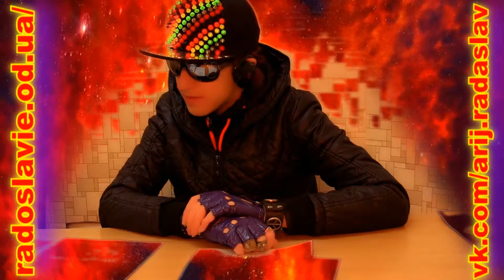ПЕРЕВОД СЛАВЯНСКИХ РУН 1 ЗНАКОМСТВО С НЕКОТОРЫМИ РУНИЧЕСКИМИ И БУКВЕННЫМИ ПИСАНИЯМИ СЛАВЯН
В ЭТОМ ВИДЕО АРИЙ РАДАСЛАВ ПОДВОДИТ ЧЕЛОВЕКА К НАЧАЛУ ИЗУЧЕНИЯ ДРЕВНИХ ВЕДИЧЕСКИХ ПИСАНИЙ, ПОНИМАНИЮ СЛАВЯНСКИХ РУН, ЛИГАТУР, ОСОБЕННОСТЕЙ РУНИЧЕСКИХ ТЕКСТОВ СЛАВЯН,ОСОБЕННОСТЕЙ СЛАВЯНСКОЙ БУКВИЦЫ, ЕЕ ДОПОЛНИТЕЛЬНЫХ И ВСПОМОГАТЕЛЬНЫХ ЗНАКОВ И Т.Д.
СОВЕТУЮ К ИЗУЧЕНИЮ СТРЕМЯЩИМСЯ ПОЗНАТЬ СЛАВЯНСКУЮ ВЕДИЧЕСКУЮ ТРАДИЦИИ И ВЕДЫ В ИХ ПЕРВОИСТОЧНИКЕ...

- ИЗОБРАЖЕНИЕ СЛАВЯНСКИ БОГОВ 1889 ГОДА - ЗОРЯ ГАЛИЦКАЯ, СВЯЩЕННОЕ НАСЛЕДИЕ СИМВОЛИКИ ГАЛИЦИИ